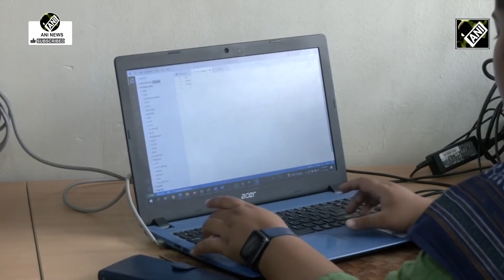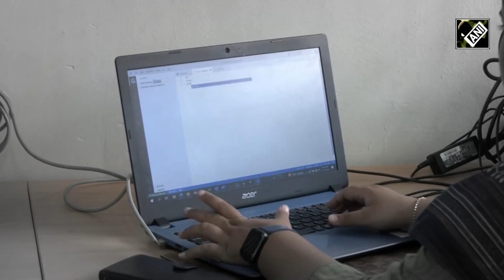Gujarat’s efforts to boost start-up ecosystem brings hope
The state government of Gujarat has helped the youth of Surat on their research work to boost ‘Start-up’ initiatives ahead of Vibrant Gujarat summit. To encourage more and more participation from youth, the state government has provided funds for start-ups and patent registration on newly created products. Researchers were provided help so they could complete their work in one year and now further help will be provided by the government. The Gujarat government is providing assistance of upto ₹10 lakh to the youth for starting a business. The Vibrant Gujarat Summit will be held in Gandhinagar from January 10 to 12.